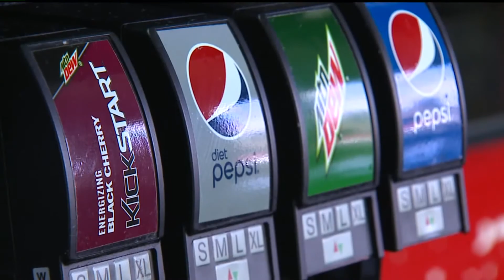Healthy living sugar